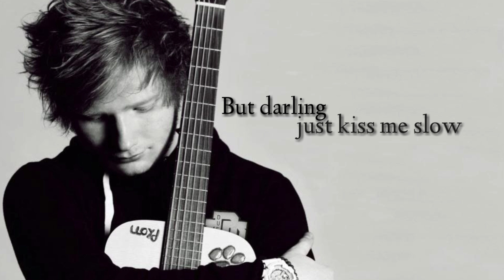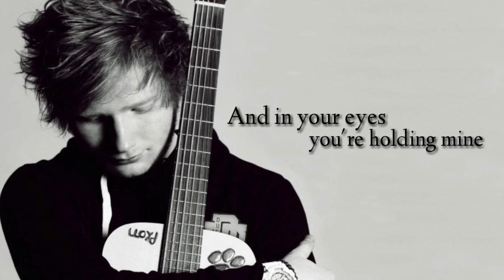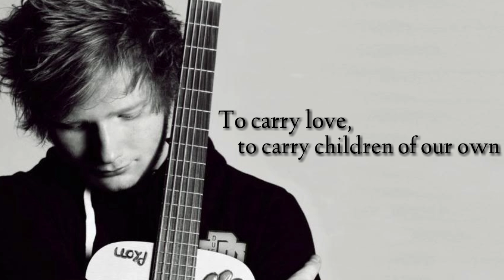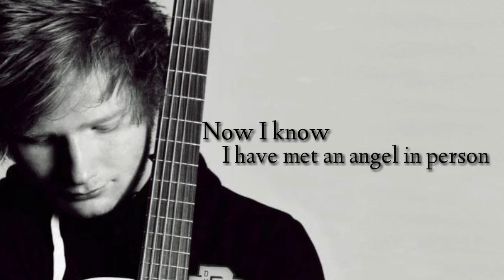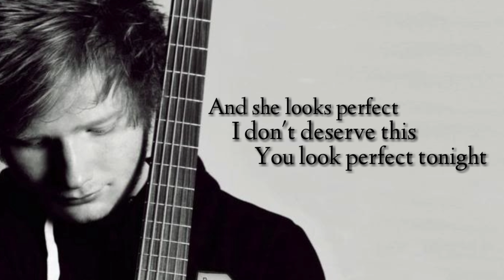Perfect - Ed Sheeran [Lyrics]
One day we will met that perfect one